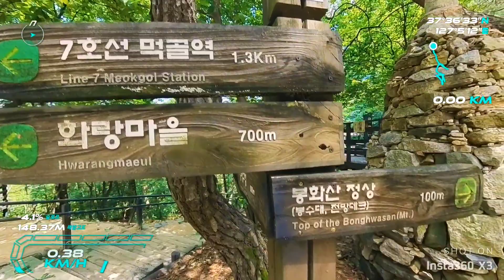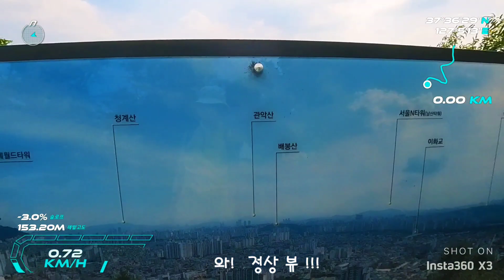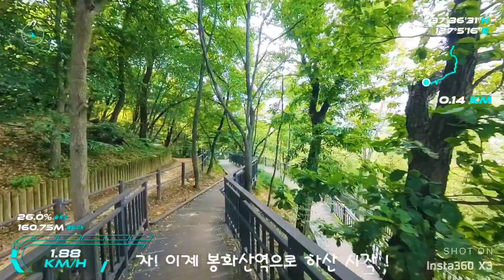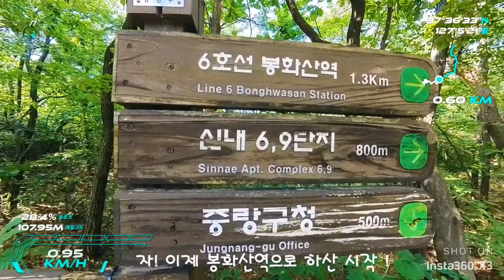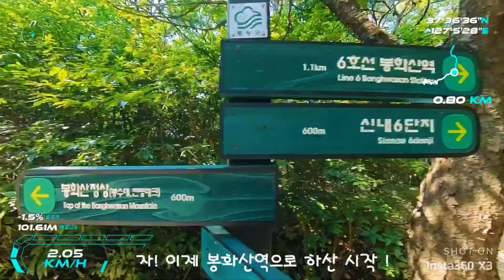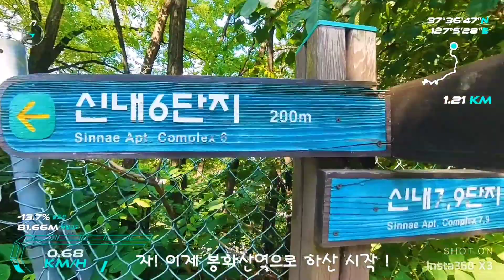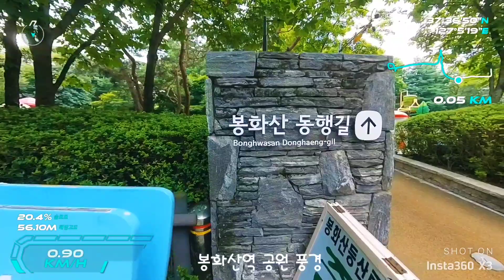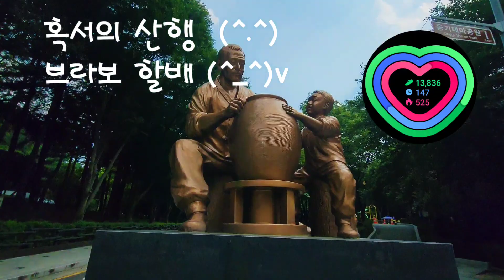(할배도전)Trekking the Bongwhasan 명품 봉화산 봉수대 정복하다 2023.7.19.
새로 조성된 명품 무장애데크길 봉화산 산행
전과정을 Insta360X3로 담었다
잠시 맑은 하늘 기온은 바람없고 34도
땀 많이 흘리면서 약 7키로 산행하다
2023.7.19.오후 1시45분~오후 3시25분까지
힘든 하루 산행을 계속 기록하였답니다. 휴~
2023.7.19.